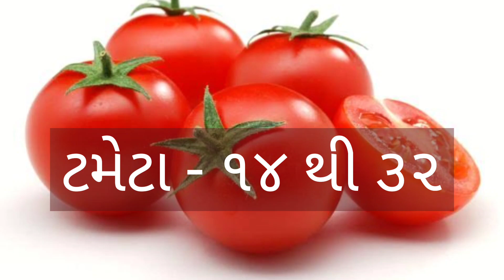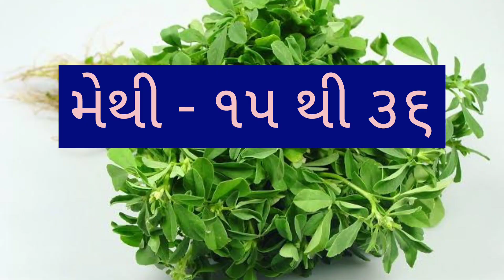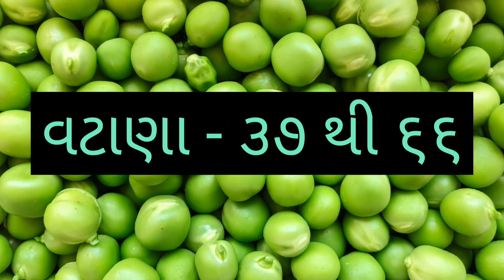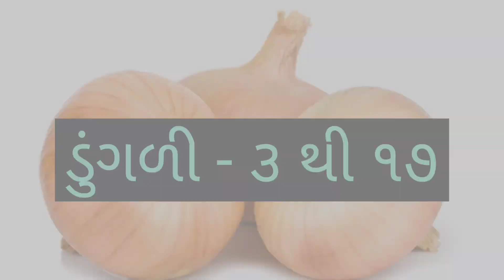SURAT SHAKBHAJI NA BHAV DT:- 17/08/2022